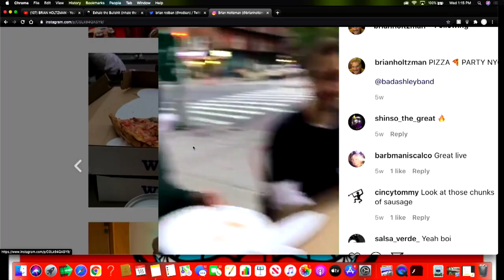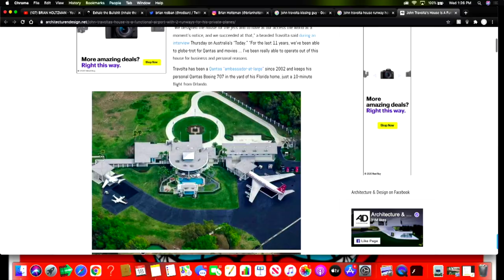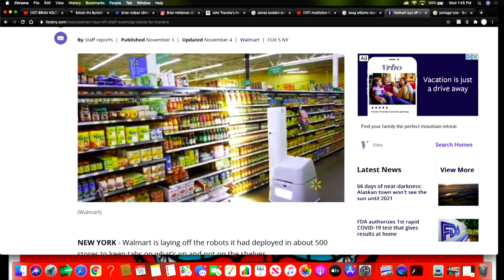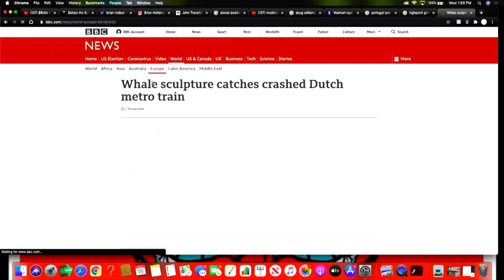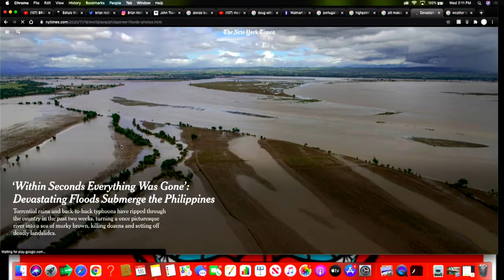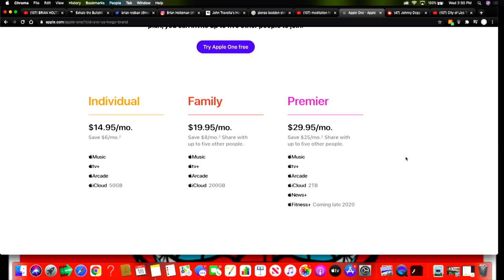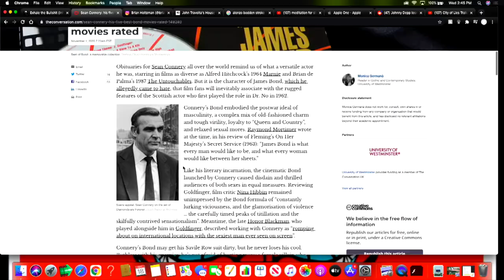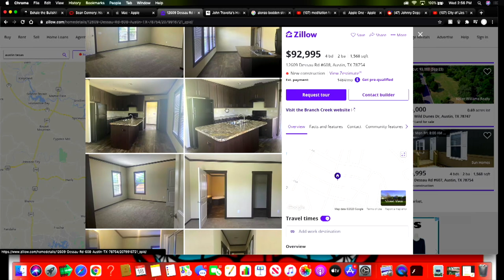DEAD AIR #43 - DAVID LUCAS + WILLIAM MONTGOMERY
David Lucas, William Montgomery, Brian Holtzman, Brian Redban – DATE: 11/18/2020